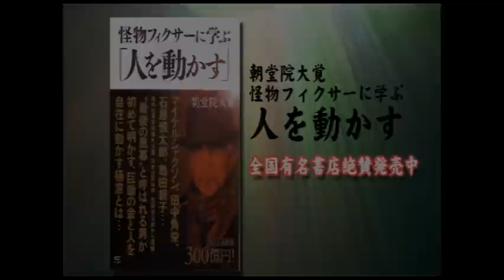ベンジャミン・フルフォードの瞑想に対する見解について チャンネル保管するため